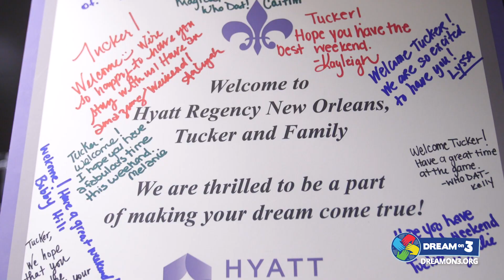Drew Brees & the New Orleans Saints Make a Dream Come True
Tucker Graham Anderson is an outgoing and open-hearted 10-year-old boy diagnosed with Spina Bifida/Hydrocephalus. A sports hero who inspires Tucker to continue defying odds is Drew Brees. Tucker is inspired not only by Brees’ football career but by his Christian faith. Despite being a dedicated fan, Tucker has not had the opportunity to attend an NFL game. His dream is to spend time with his hero, Drew Brees.